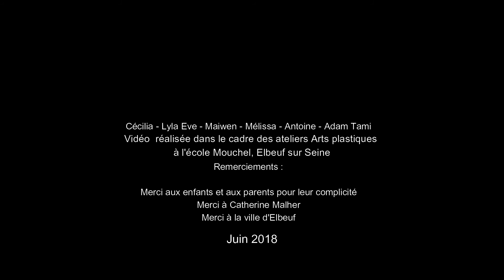"REVERIES" - Art Vidéo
Vidéo réalisée en 2018 par Audrey Denis avec la participation des enfants de l'atelier d'Arts plastiques d'Elbeuf sur Seine.